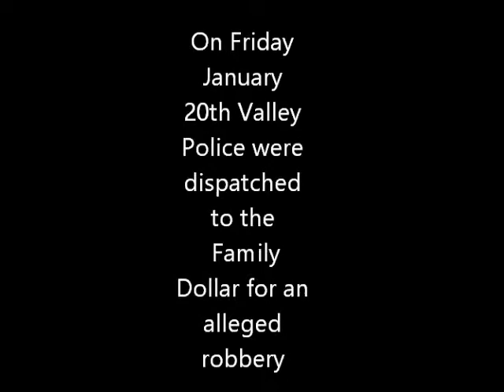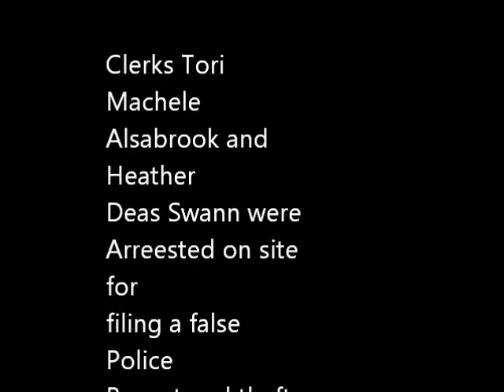family dollar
Help I've been robbed?